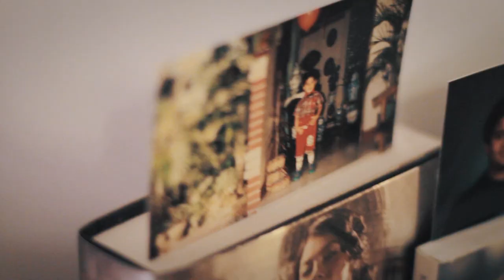Back to Normal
"Accept and love who you are and don't compare yourself to what other people think. Otherwise how else are you going to love things in life if you don't love yourself first?"

Created by Robin Arroz

Rice Roll Production has been working with the LGBTQ Asian youth in Toronto since February 2014 by providing workshops and technical assistance in film-making. This is one of the videos that came out of this project and more to be followed. We are so proud of the talent, passion, and creativity of our community.

Cast:
Robin Arroz
Ryan Tran
David Baguilat
MaryCarl Guiao
Leo Liao
Aqeela Nanji
Samson Romero
Timmah Bennett

Voice:
Trisha Steinberg
Brian Tokisaru Ly
Eileen Tran
Levi Duong

Made possible with the support of:
ArtReach Toronto
Toronto Art Council

Produced by Rice Roll Production